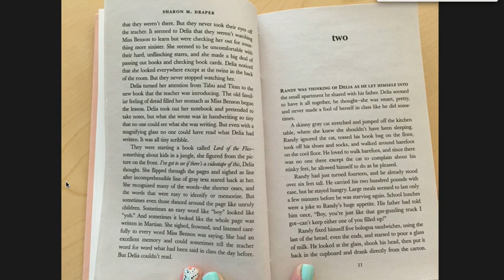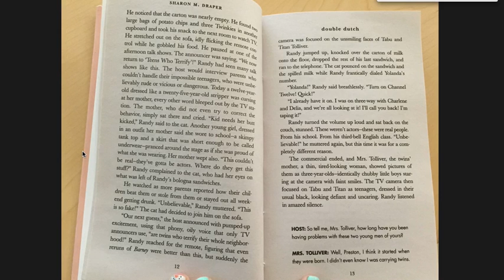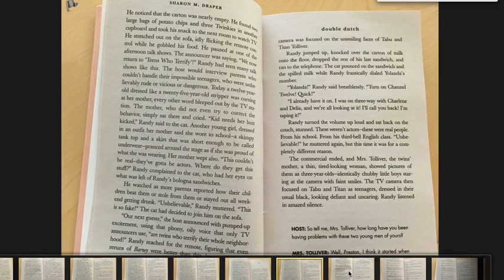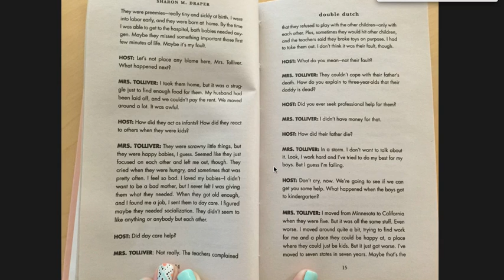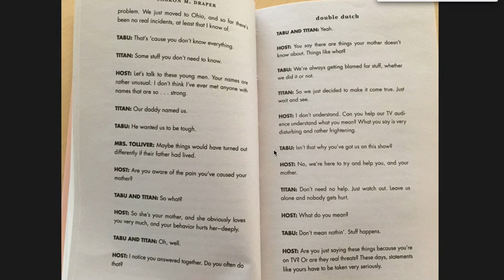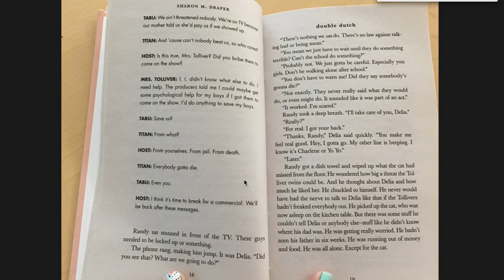Ch. 2 Double Dutch